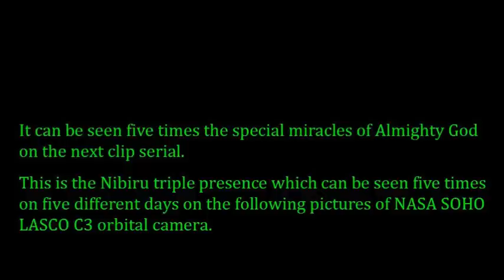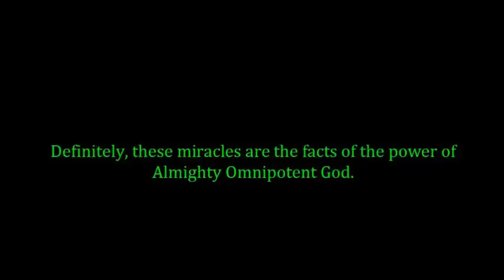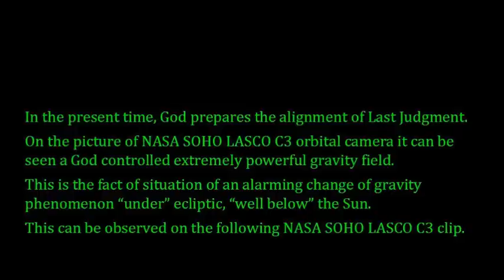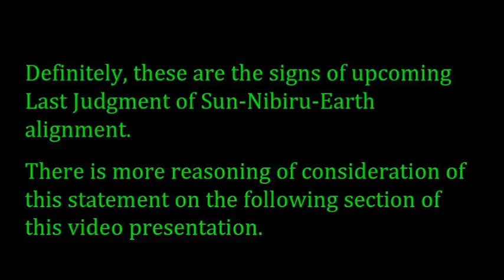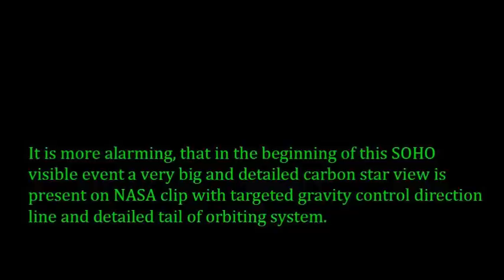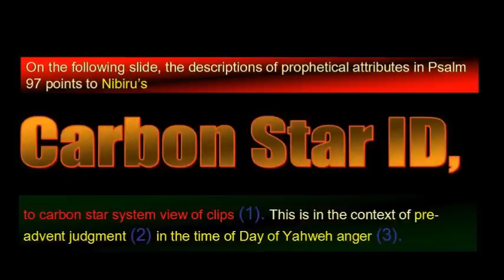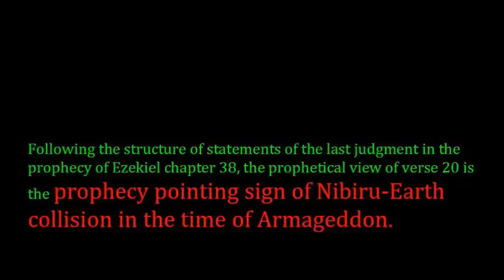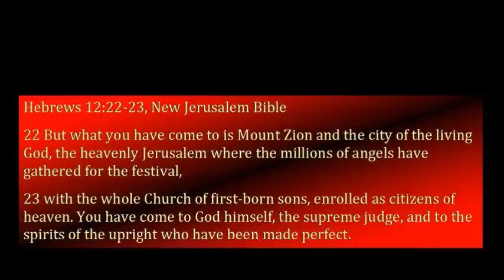Nibiru Position 08 01 2014 Omnipotent Supreme Judge